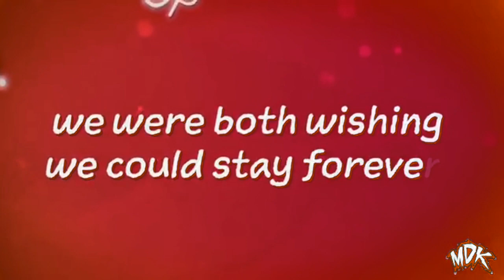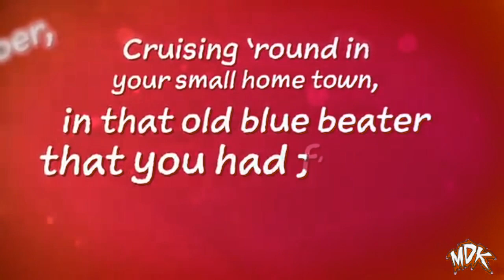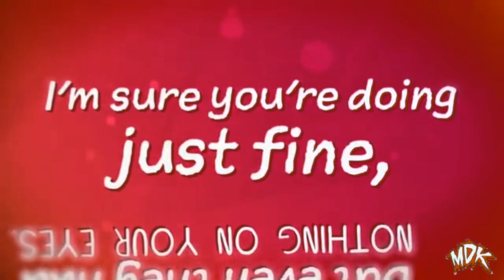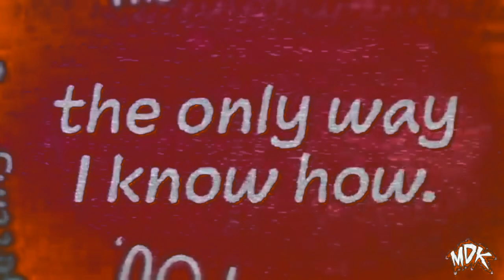MDK - The Only Way I Know in Pitch Orange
How to make Pitch Orange:

Gradient Map
0: R: 255; G: 102; B: 0; A: 255
1: R: 0; G: 0; B: 0; A: 0
2: R: 0; G: 0; B: 0; A: 0

Pitches:
-16

Effect by Nathan Cochran